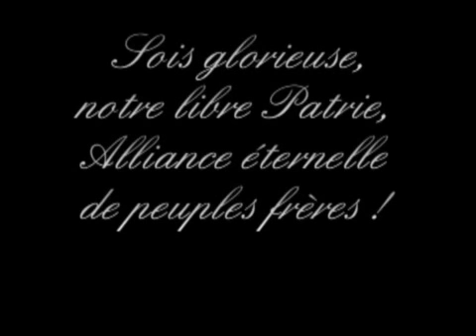La Marche des Partisans - ETW movie 2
Ma deuxième vidéo faite à partir d'ETW ! J'espère que vous aimerez. :-)